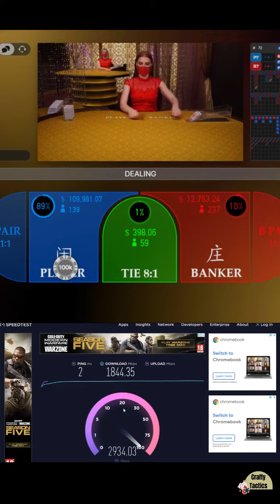From 40K $ to 1M $ RUUNNNN! Part 2 baccarat #casino